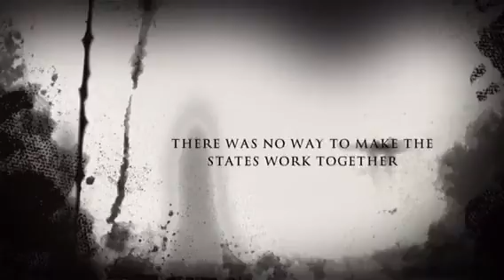Articles of Confederation (AM - 05)